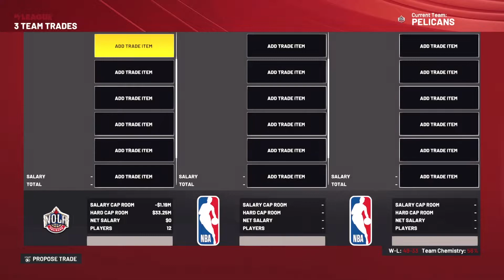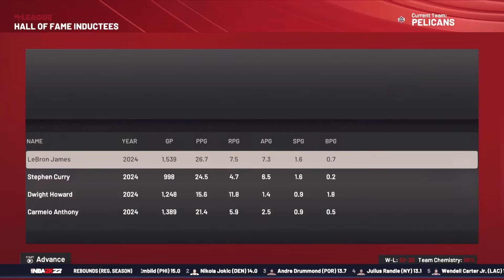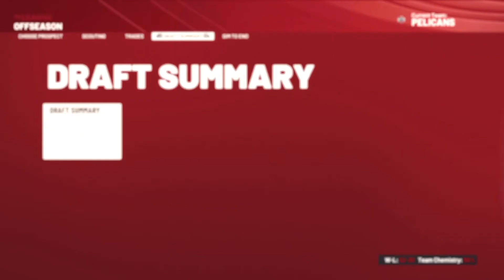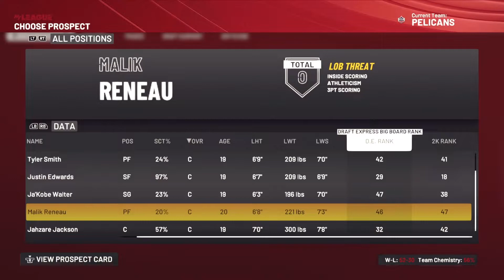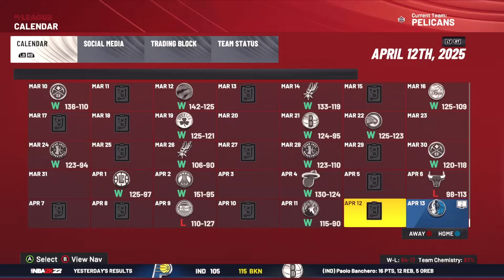The Pelicans Do It Again! VICTOR WEMBANYAMA New Orleans Pelicans Rebuild | NBA 2K22 PC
Somehow the Pelicans managed to do it again! They have another young star in Zion Williamson who is looking like he wants out! We have to get him some help and show him we want to win before that happens. In order to do that, it all starts in the 2023 NBA Draft! We're going to go out and draft Victor Wembanyama and create an incredible duo of NBA Unicorns! For this series, we're running it on NBA 2K22 PC to have real faces of the rookies, new/updated face scans, future draft prospects cyberfaces, and for full complete control of the league.Don't forget to drop a like and comment down below your thoughts and what else we could do!

TIMESTAMPS ⌚:
00:00 - Intro
01:43 - Offseason
07:10 - Year 1
08:43 - Stats
11:28 - Offseason
15:08 - Year 2
16:01 - Stats
21:09 - Pelicans vs Hawks Gameplay
25:20 - Box Score
25:59 - Outro

Shout out and many thanks to the NBA 2K PC modding community for their mods and hardwork they put into it such as PettyPaulPierce, TheGoods, Shuajota, Superbug, MB22, KyleAncajas2K, BlueJayBrandon, Emnashow2K, & many many others.

Extra EXTRA shout out to my guys over on Facebook, Kyleancajas2K and Emnashow2K aka Team Rakkers Mod, for making the cyberfaces of the future prospects in the 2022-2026 Draft Classes such as Bronny, Skyy Clark, Mikey, Jalen Lewis, Amari Bailey, Jah Jackson, Tre White, and so many so many more! Lemme know if you guys want to see rebuilds with them or career sims!!

🎵 MUSIC 🎵
INTRO - Aladdin by JonGram
OUTRO - Top Down by JonGram

We’re only going to improve and get bigger and better from here! This is only the beginning so tag along and help and watch the channel grow from the ground up!

Here on this channel, we’re going to get into realistic and unrealistic myNBA/myLeague rebuilds and challenges and series! We play NBA 2K22 Next-Gen MyNBA and NBA 2K22 PC. I have a lot of ideas for rebuilds and challenges but I’d love to hear your guys ideas and try them out too! Leave them in the comment section and we’ll see what you got.

I was inspired to do similar series from content creators like Dom_2k, Clique Productions, AFunkyDiabetic, KOT4Q, SixRingsofSteel, Goonigan, Crushables, and Rusty Buckets.